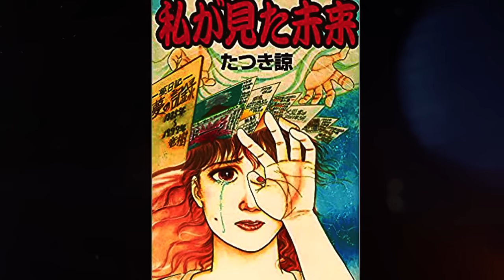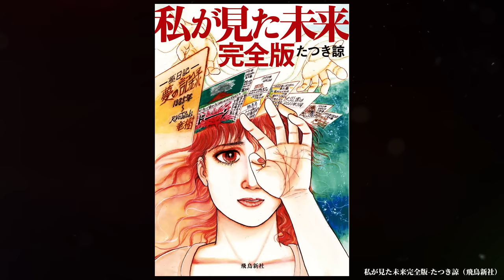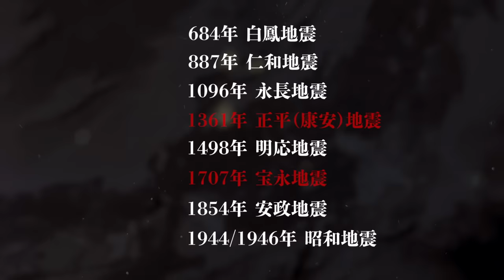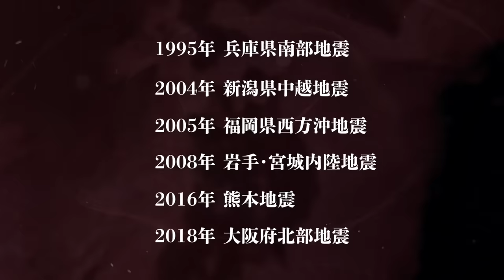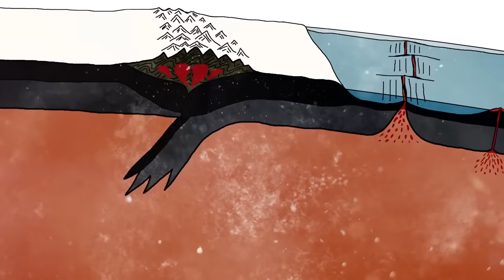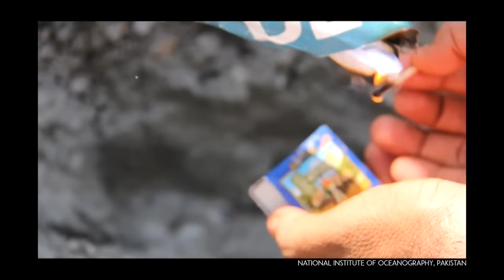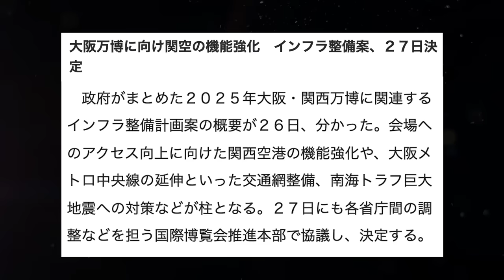予知夢漫画『私が見た未来』の最新予言、2025年7月に起こる大災難とは？！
※一部諸事情によりモザイク加工を施しています※

私が見た未来 完全版

価格：1,100円
アマゾン・ネット書店で予約受付中！！

ナオキマンのヤバい日本の秘密！

タイトル：ナオキマンのヤバい世界の秘密
発売日：2019年9月19日
価格：1,000円＋税

ID：Naokimanshow